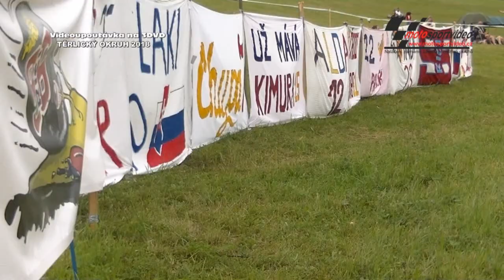Těrlický okuh 2018 - videoupoutávka na 3DVD od Motosportvidea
Novinka od Motosportvidea na 3DVD Těrlický okruh 2018. Na tomto 3DVD můžete vidět závody silničních motocyklů ve třídách 125SP, 125GP, 250SP, Twin, Supermono, volná do a nad 600ccm, kde probíhaly boje o trofej „Zlatý kahanec“ a letos jako bonus třetí DVD se závody evropského šampionátu IRRC ve třídách Supersport a Superbike, kde jako vždy nebyla nouze o dramatické momenty a krásné boje.